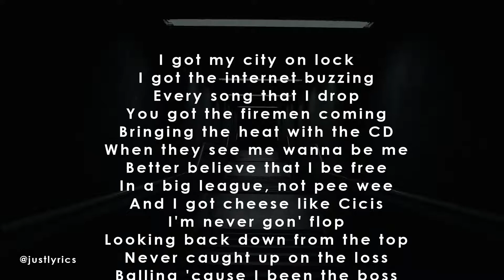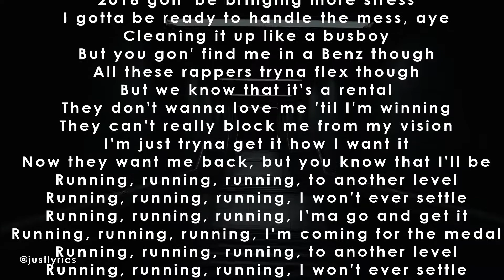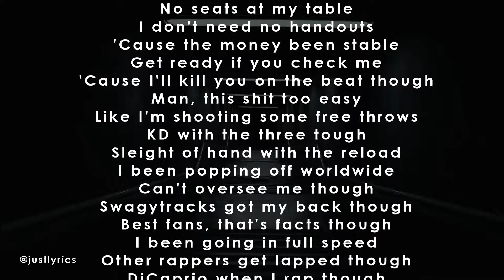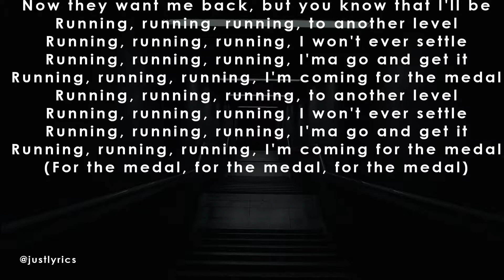Bazanji - Runnin' Lyrics (Music Video)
Peace